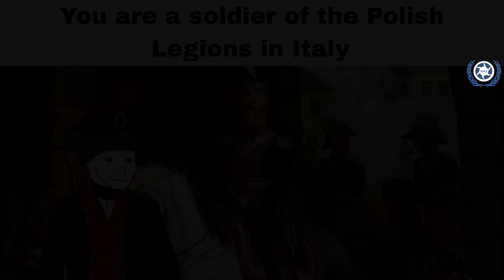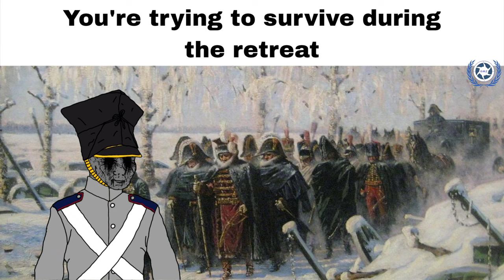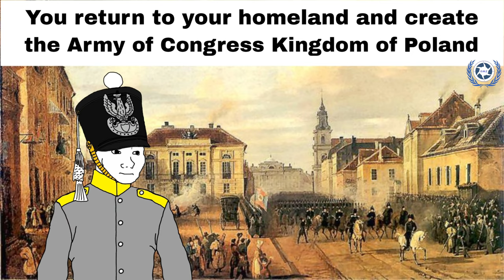You are the Polish Soldier during Napoleonic Wars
Music used in film:
1. Pieśń Legionów Polskich we Włoszech (Popioły)   0:00
2. Dédé Mwen Kalé   0:17
3. La Charge   0:26
4. Mazurek Dąbrowskiego   0:36
5. A czyjeż to imię   0:49
6. Marsz Księcia Józefa Poniatowskiego   1:00
7. Chopin Polonaise Military   1:20
8. Pobudka Krakusów   1:36
9. Marsz Kozietulskiego    1:46
10. 1812 Overture    1:54
11. La Victoire est à Nous     2:04
12. Idzie żołnierz borem lasem     2:12
13. Marsz Księcia Józefa Poniatowskiego     2:27
14. Albośmy to jacy tacy       2:35
15. Ks. Józef Poniatowski      2:42
16. Les Lanciers Polonais     2:57
17. Somosierra     3:06